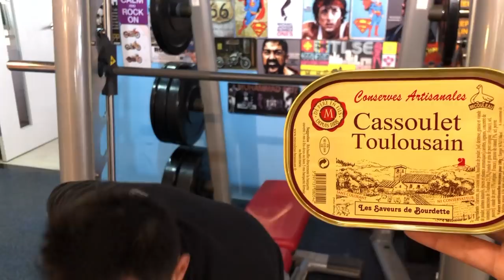帶你們去南法---圖盧茲---法國南部-去哪裡，吃什麼，買什麼？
🤗Coucou 我是法國Anna

巴黎，巴黎，巴黎！

每次有人跟我說他們有去法國，都會聽到他們有去巴黎.
但是法國不是巴黎！法國很多好玩的地方，也會比巴黎熱情多了。
今天我想介紹給大家南法的TOULOUSE。

TOULOUSE的特色是什麼？有什麼景點？有什麼美食？

如果你們喜歡這種影片我可以介紹別的城市，別的地方，都是我去過的地方！

我在留言等你們

A plus tard ~ 😘

💿Save Tonight (BUNT. Remix) [No Copyright Remix]